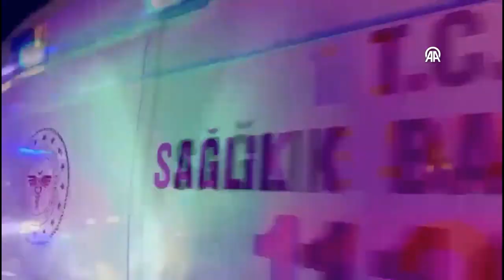Adıyaman'da bir polis karakolda ateş açtı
Adıyaman'da bir polis, karakoldaki meslektaşlarına ateş açtı, ilk belirlemelere göre 2 kişi yaralandı.